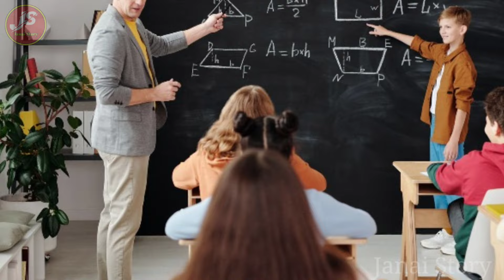Khun Riewspah Ki Kham Leh Mon | Khasi | Khasi Story | Janai Story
Khun Riewspah Ki Kham Leh Mon  | Khasi Story | Khasi  | Janai Story